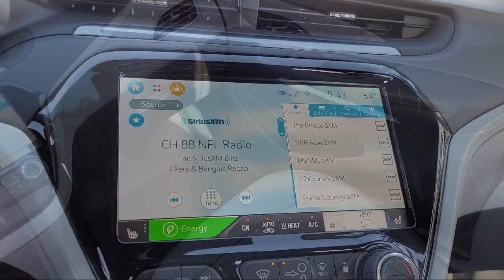2020 Chevrolet Bolt EV Premier Wagon Pittsburg Concord Walnut Creek Vallejo Fairfield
2020 Chevrolet Bolt EV Premier Wagon Stock Number: 66846 Vin:1G1FZ6S01L4149751.

Winter Honda
3850 Century Ct